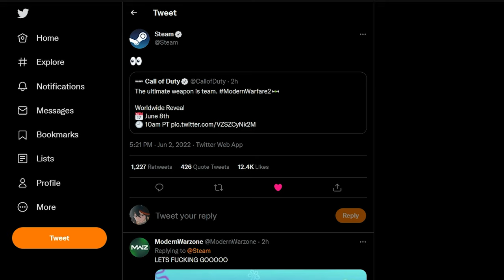MODERN WARFARE II is coming to STEAM... (& more)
in this video i discussed call of duty modern warfare ii / modern warfare 2 / mwii / mw2 coming to steam instead of battle.net and other news